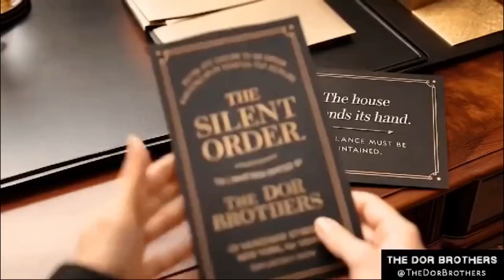NWO SATIRA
video the dor brothers